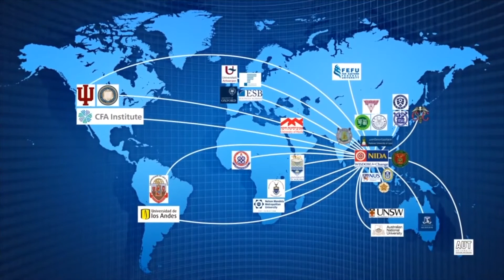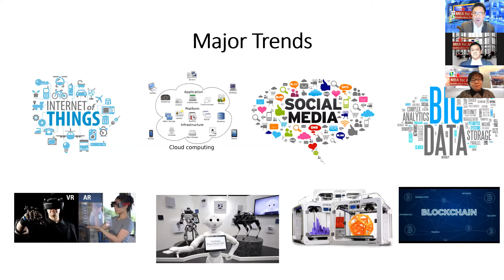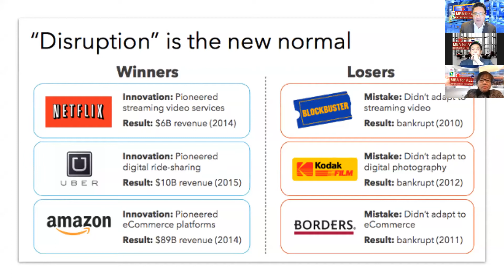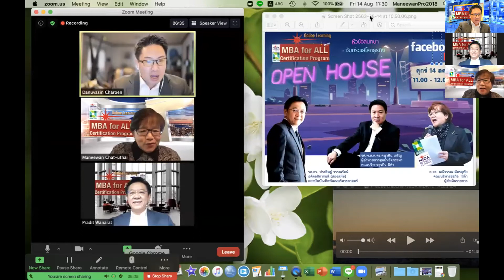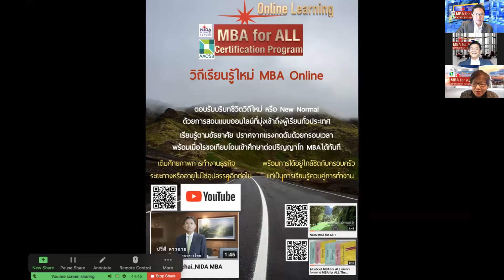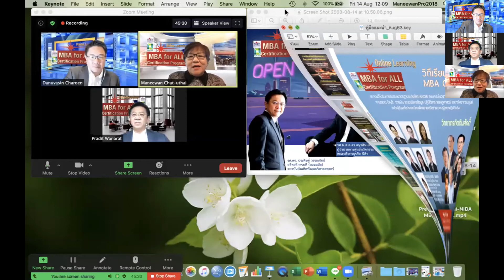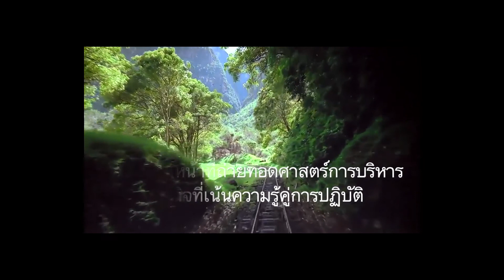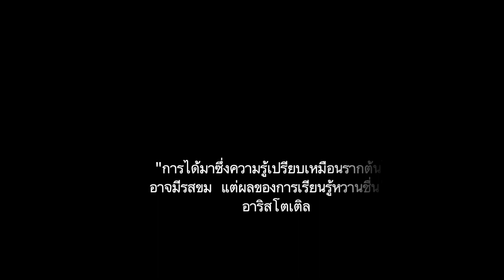จับกระแสโลกธุรกิจ (MBA for All)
ศูนย์นวัตกรรมทางธุรกิจคณะบริหารธุรกิจ
สถาบันบัณฑิตพัฒนบริหารศาสตร์ (NIDA) โดยโครงการ MBA for All: Certification Program มีความยินดีเชิญชวนทุกท่านเข้าร่วมรับฟังการเสวนา หัวข้อ "จับกระแสโลกธุรกิจ"
โดย
รศ.ดร.ประดิษฐ์ วรรณรัตน์ (อดีตอธิการบดี นิด้า)
รศ.ดร.ดนุวศิน เจริญ (ผอ.ศนย์นวัตกรรมทางธรกิจ)
ร่วมเสวนาและดำเนินรายการโดย
ศ.ดร.มณีวรรณ ฉัตรอุทัย
วันที่ 14 ส.ค. 2563 เวลา 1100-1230